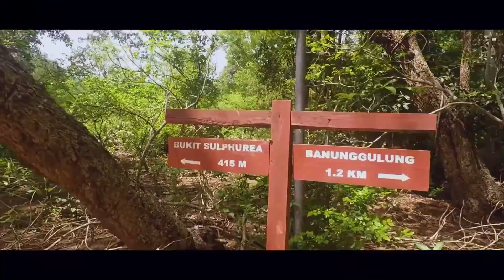এশিয়ার সবচেয়ে সুন্দর দ্বীপ 🇮🇩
বাংলা সংস্করণে আমার দেখা এশিয়ার সবচেয়ে সুন্দর জায়গা এটি এবং আমার প্রিয় ভিডিওগুলির মধ্যে একটি। ফ্লোরেস, ইন্দোনেশিয়ায় স্বাগতম। কমোডো ড্রাগন দেখার শৈশবেকালের স্বপ্নের তাড়নায় আমি লাবুয়ান বাজো (ফ্লোরেস দ্বীপের পশ্চিম প্রান্ত) শহরে উড়ে এসেছি। আমি এর বেশি আশা করতে পারিনি এবং আমার মন ভরে গিয়েছিলো। মোটরবাইক রাইড থেকে শুরু করে আমার হোস্টেলে, আমার রুমের জানালা থেকে দেখা দৃশ্য, "পুলাউ পাদারে" আমার জীবনের সবচেয়ে নৈসর্গিক পর্বতারোহণের সমস্ত পথ,  প্রতিটি ধাপে ইন্দোনেশিয়ার অপ্রত্যাশিত সৌন্দর্যে আমি মুগ্ধ হয়েছি। একটি সুন্দর জায়গা খুঁজে পাওয়া এবং একটি পরিকল্পনা নিয়ে সেখানে যাওয়া সবসময়ই মজার। অপ্রত্যাশিত ভাবে, না জেনে এই স্বর্গের সৌন্দর্যগুলো এতো ভালোভাবে দেখা করা বেশি আনন্দের। আমি এই ভিডিওতে ফ্লোরেসে কাটানো ৪ দিনের  আমার অভিজ্ঞতাগুলো সংক্ষেপে তুলে ধরার চেষ্টা করেছি।

Preview 00:00
Flying to Labuan Bajo and motorbike arrival 00:50
Labuan Bajo town and harbor 1:24

Panoramic sunset over harbor 2:27
Boats, rainbows and tea 2:35
Pulau Padar (Padar island) hike 2:54

Komodo Island and DRAGONS 4:21

Swimming with  Mantas- Manta Point 6:05

Ciao Hostel "chill zone" 7:15

Background- why this one was special 8:20
Indonesia/Flores trip budget- 10:21
Flores travel tips: 12:22
The best camera-man 13:42

Filming gear:
Gopro Hero5 Black + Removu Gimbal
Canon 80D (outro only), 17-50 mm Sigma f/2.8 lens

2021 Vlogging gear: Canon 80D + Canon 18-135 mm lens

Kungs - Don't You Know ft. Jamie N Commons

Tips for visiting Komodo/flores:
1) Be wary of Air Asia flights and their frequent delays. Garuda flights are twice as expensive but a bit more reliable on their schedule from my experience
2) Do go scuba-diving if you can from Labuan Bajo. I didn't go but everyone I knew that did loved it
3) Stay at Ciao Hostel if you can. It's pricier than all other hostels in Indonesia that I stayed at, but $15/night was worth it for the expereince and there were no hidden costs
4) Bike rides around town cost around 20,000 Indonesian rupees at most (less if you bargain). Jump on them.
5) If you want to go an extended 2/3 day trip to the islands, you may want to book for extra online and pay some extra fees (if you can afford that of course